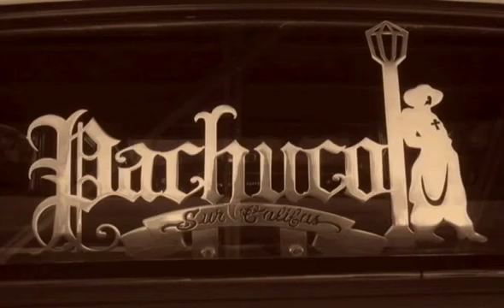Lo mucho que te quiero